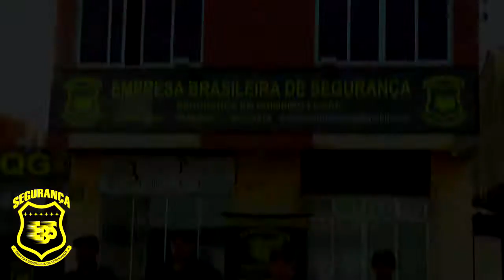FEIRA DO PRODUTOR DE TAPES PROMOVE CURSO DE CAPACITAÇÃO DE HORTALIÇAS.